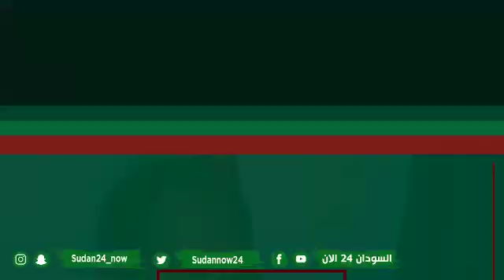🔴 النشرة الاخبارية من حساب السودان 24 الآن .. اهم الاخبار السودانية المحلية والعالمية